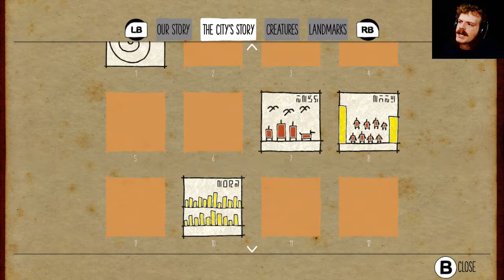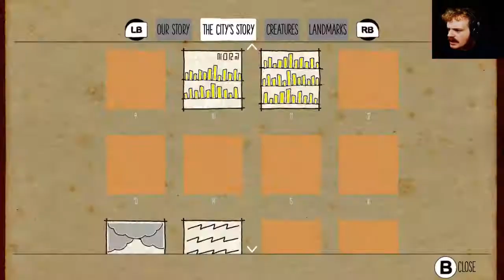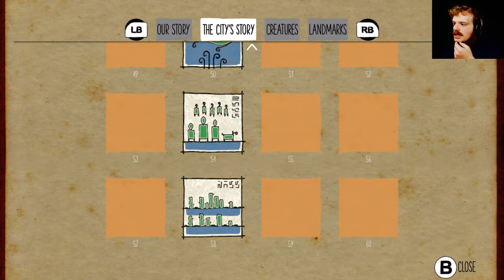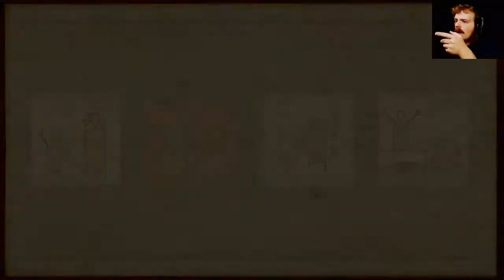THE SOUND OF WIND | Submerged #5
New secrets and new heights...